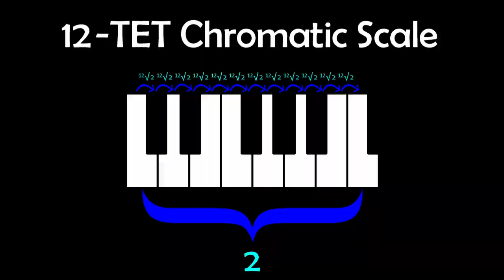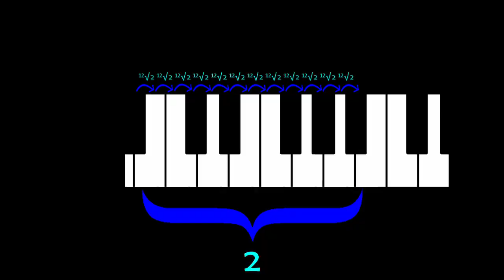What is 12-TET? Why do we use it? | The king of the tuning systems explained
12 tone equal temperament is the tuning system that's been used by the majority of musicians for a few hundred years, and almost all the music you've heard is probably 12-TET. Even the ones composed before 12-TET are often performed in 12-TET for recordings you would listen to today.

Next video I'll dive into putting some other numbers in place of 12 and seeing what we can get!

Yes, some clean laundry is in the background. I apologize for this atrocity, the recovery will be difficult but I believe that together we can make it through this.

Hope this was useful and that you enjoyed it!

Ancient 12-TET source:
The Formation of Chinese Civilization, 2005 (opt. cit.), the Eastern Zhou and the Growth of Regionalism, Lu Liancheng, pp 140 ff